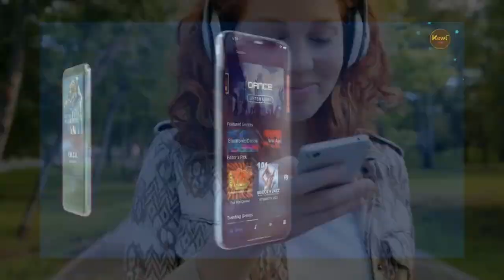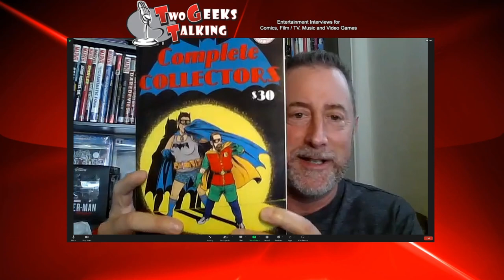Comic Book Collecting Made Easy: Eddie deAngelini's Collectors tips and tricks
Eddie deAngelini is back on Two Geeks Talking with his Collectors comic series now available in trade paperback! He noticed that fans couldn't find the earlier books, so he combined them into one easy-to-read collection. We also discussed his comic book business, what makes Collectors loved after 11 years, and his 3:1 ratio for creating the series. Plus, we talked about marketing strategies for comics and social media promotion.